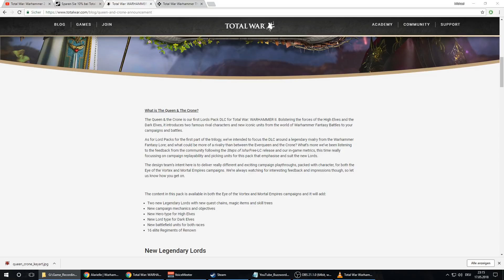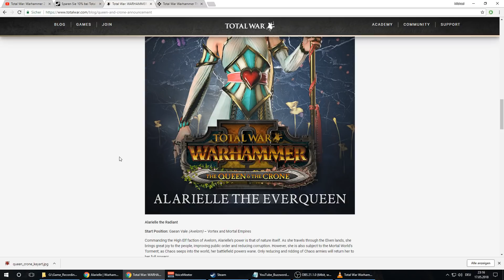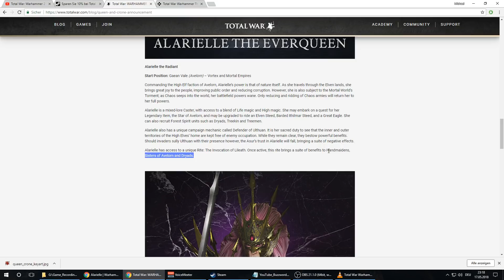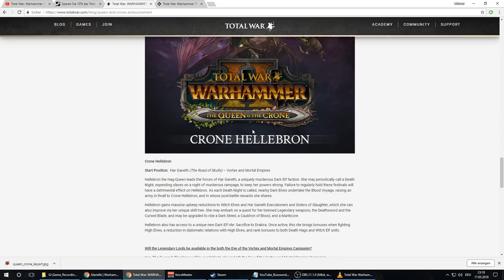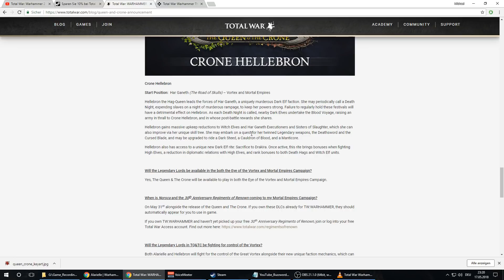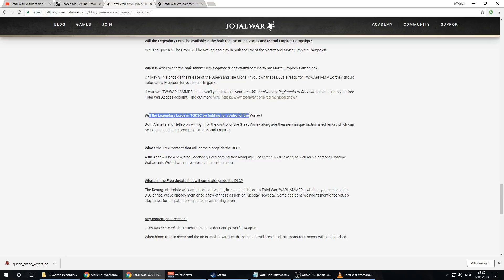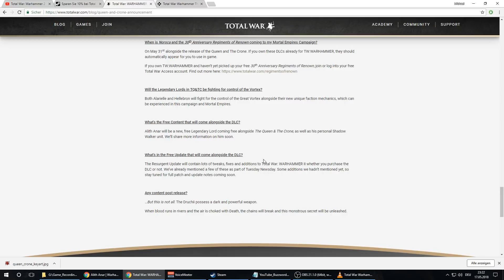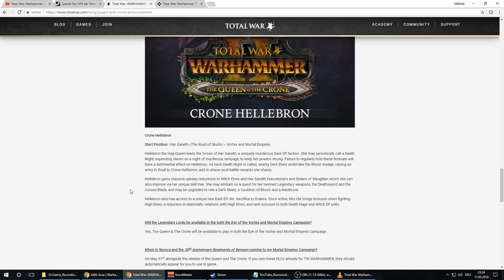The Queen and the Crown DLC - Total War: Warhammer 2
Falls ihr den Kanal anderweitig unterstützen wollt, könnt ihr das direkt über Streamlabs machen,oder bei Maazon über meinen Partnerlink einkaufen:

Oder falls ihr gerade auf der Suche nach einer guten Versicherung seid, könnt ihr eine kostenlose Beratung von meinem persönlichen Berater pocket515 erhalten.